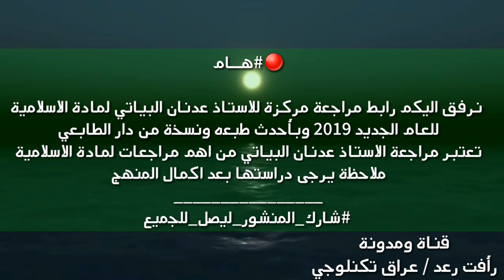مراجعة اسلامية مركزة سادس اعدادي الاستاذ عدنان البياتي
للذهاب للرابط او تحميل الملفات اضغط ع هذا الرابط

يمكنك التواصل مع عبر فايبر او تلي وجميع برامج التواصل على هذا الرقم

او من خلال المعرف على الانستغرام

مراجعة مركزة 2019
مراجعة اسلامية للصف الثاني عشر